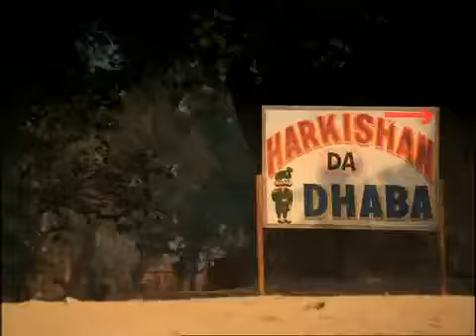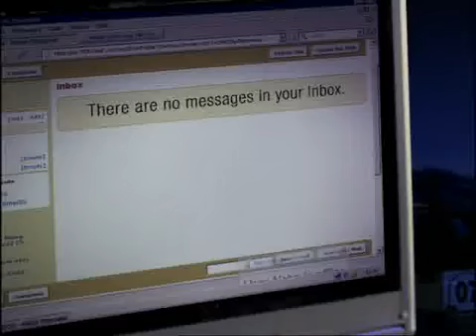Nice ad! Don't know if you've watched this